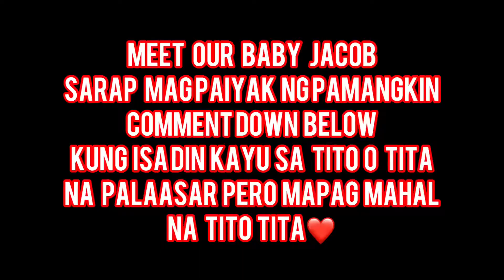HI MEET MY NEPHEW BABY JACOB